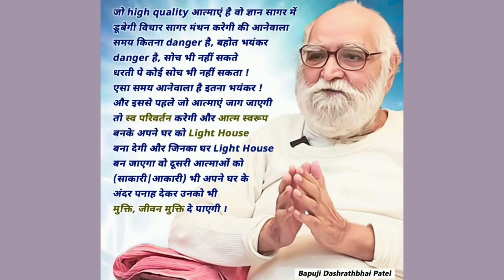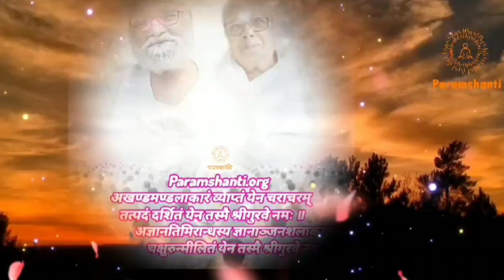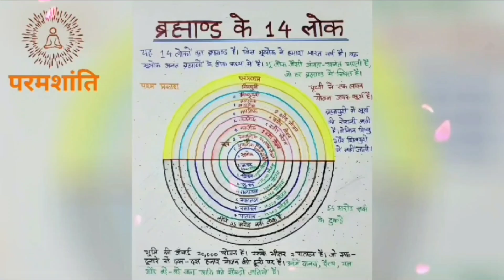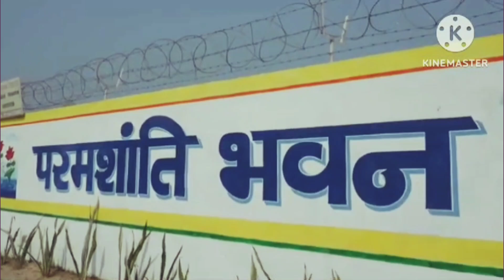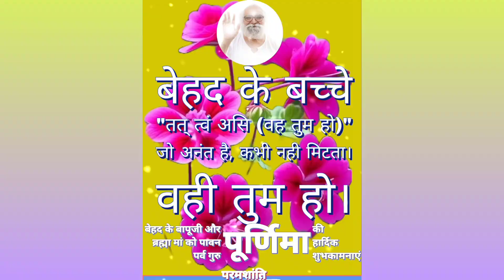Guru Purnima Special -3#बापुजींचे spiritual life अनुभव#bapujidashrathbhaipatel